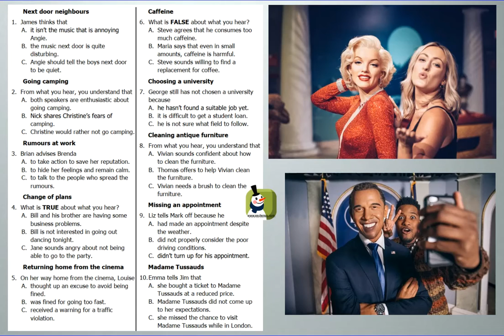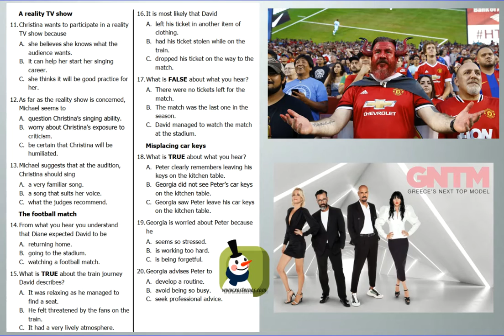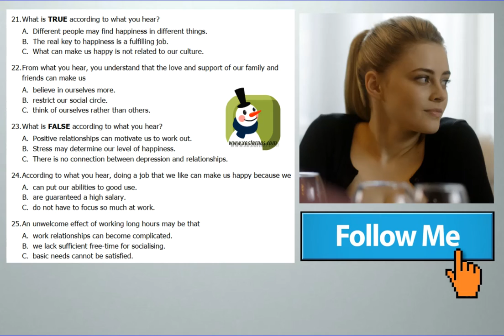LRN C1 2018 January 🎵 Listening with answers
🔗 Κάνε κλικ στο link για να μην χάσεις:
• 🎥 Όλα μου τα βίντεο σε μια εύκολη λίστα!
• 📚 Πληροφορίες και συμβουλές για τις εξετάσεις LRN
• 🌐 Links για τα social media μου – συνδέσου μαζί μου!
• 💸 Δες τιμές και αποκλειστικές προσφορές!